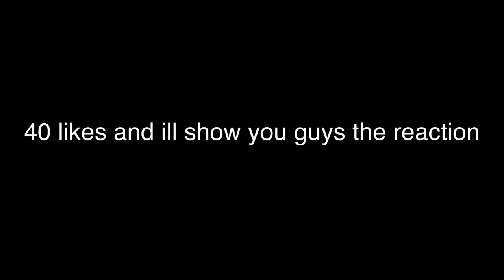HE TRIED TO NINJA DEFUSE!! (FUNNY MOMENTS)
enjoyed!